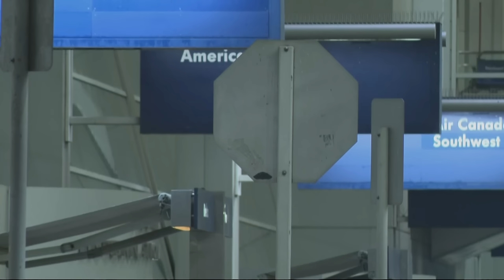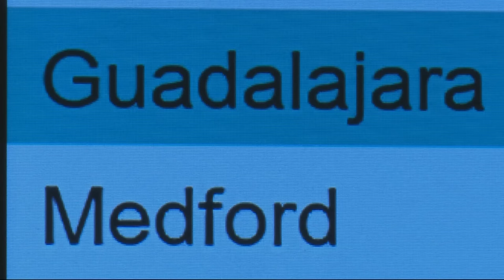PDX airport a ghost town after flights canceled due to ice storm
While ODOT shut down I-84 between Troutdale and Hood River, many flights out of the Portland International Airport were canceled.